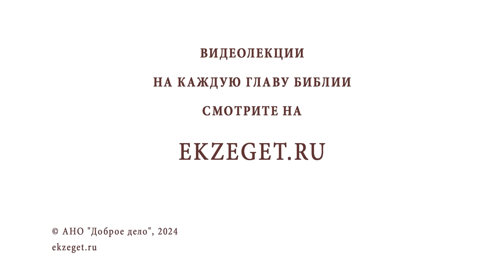ПОЧЕМУ СТИВЕН ХОКИНГ НЕ ПРАВ ? Иеромонах Прокопий (Пащенко)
Команда Экзегет.

В сегодняшнем видео на библейском портале Экзегет иеромонах Прокопий (Пащенко), насельник Спасо-Преображенского Соловецкого монастыря, размышляет над вопросом: "Почему Стивен Хокинг не прав?"

🔸  Стремление исследователей к истине
🔸  Промысел Божий
🔸  Тайна бытия
🔸  Взаимодействие с Божественным миром
🔸  Заблуждение Стивена Хокинга
🔸  Суеверное представление о христианстве